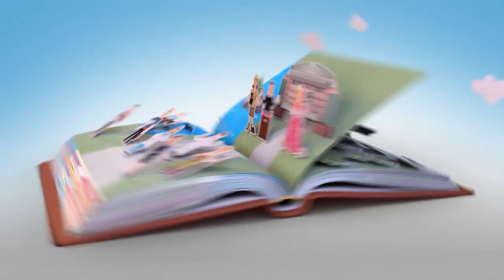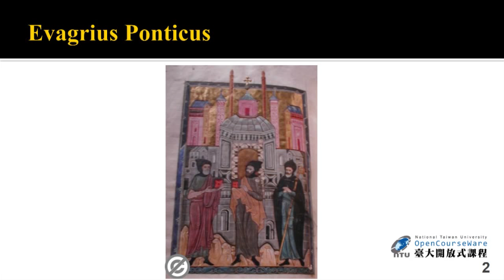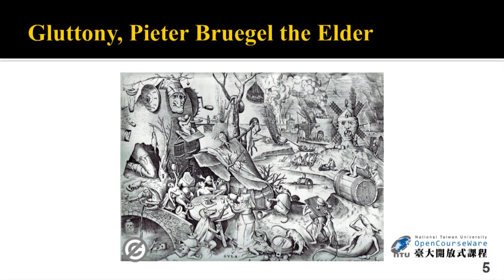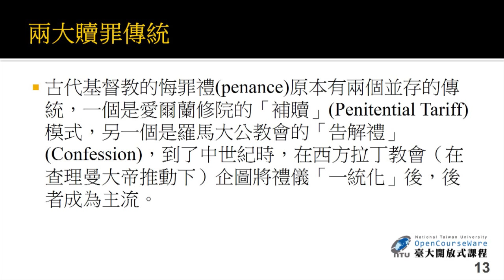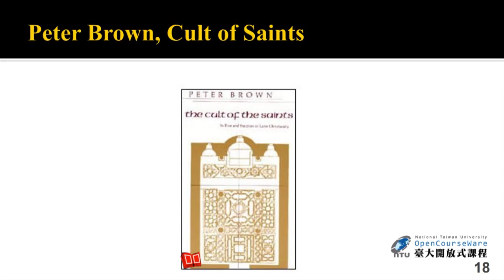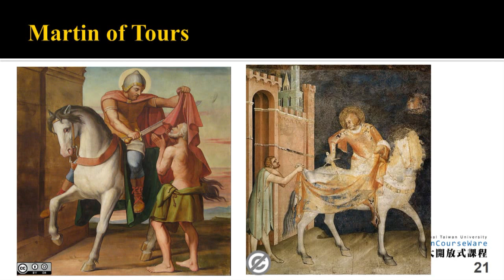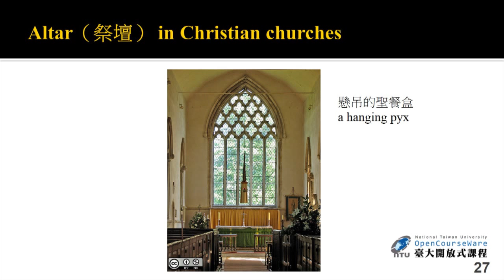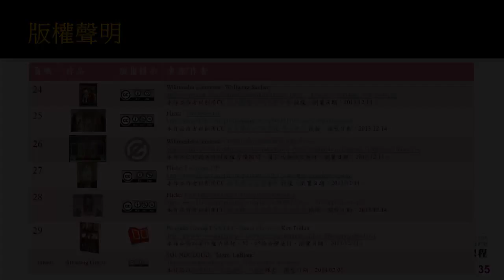古代基督教歷史與文化 13. 殉道文化及聖徒的傳統